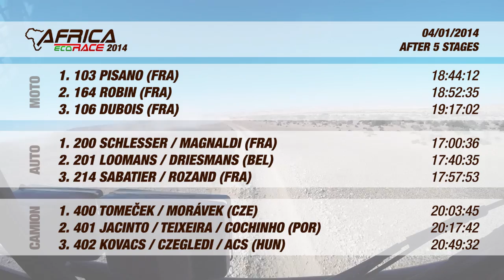Africa Eco Race 2014 | 4/1/2014 | Tomáš Tomeček a Tatra opět jedou do Dakaru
Denní online reportáž z průběhu závodu Africa Eco Race 2014, která se koná ve stopách původní soutěže Rallye Dakar v Maroku, Mauretánii a Senegalu. Tomáš Tomeček a jeho závodní Tatra 815 2T0R45 spolu s navigátorem Vojtěchem Morávkem obhajují české barvy v legendární soutěži. Více informací, reportáže a fotografie na